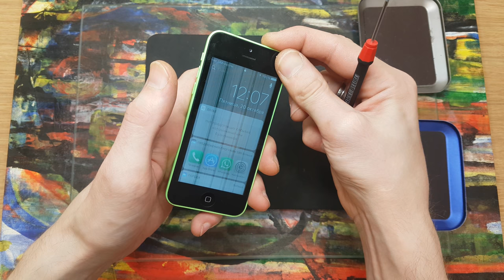Apple iphone 5c green display touchscreen panel replacement